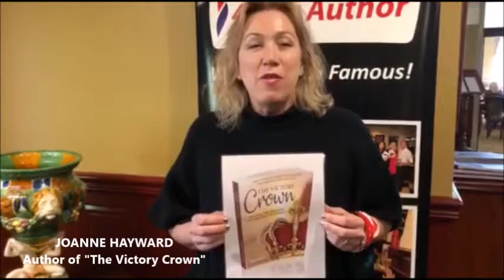Joanne Hayward on Ultimate 48 Hour Author Weekend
Joanne Hayward, author of "The Victory Crown", talks about her experience of the Ultimate 48 Hour Author Weekend. Congratulations, Joanne, you did an amazing job!